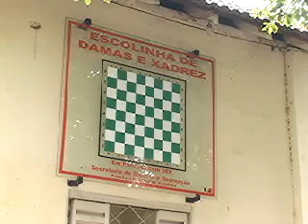Escolinha de Damas e Xadrez será homenageada por vereador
O vereador Cido Saraiva (PMDB) deve apresentar, no próximo dia 16, um voto de aplauso ao Centro de Estudos de Damas e Xadrez, mais conhecido como Escolinha de Damas e Xadrez. A unidade tem o objetivo de complementar as atividades escolares e estimular a formação de novos competidores.

Situada na rua XV de Novembro, a escolinha surgiu em meados de 2006. Hoje, dezenas de alunos, principalmente da 1ª a 8ª séries, frequentam o local no período inverso ao escolar. Durante o tempo em que lá ficam, recebem orientações de professores sobre como jogar.

Um dos atrativos é o jogo de damas, que exige concentração e dedicação das crianças. "É um jogo que evolui o raciocínio e melhora a concentração", explica Maurílio Flores Gimenez, diretor da escolinha.
De acordo com o presidente da unidade, Mário Ramos Sobrinho, os ensinamentos aprendidos pelos frequentadores já trouxeram dezenas de troféus para a cidade. "Vários atletas têm se destacado na prática desse esporte. Formamos competidores e cidadãos aqui", conta.

No último sábado, 7/11, o técnico em radiologia Jair Longui, de Guararapes, trouxe mais uma vez  a filha Vitória Ayumi Massiba Longui, de 8 anos, para jogar damas. Segundo ele, a atividade esportiva melhorou o desempenho da filha na escola. "Tem ajudado nas notas e nos exercícios", conta.

Além de ocupar o tempo livre de uma forma lúdica e saudável, o jogo tem trazido destaques para a cidade. Wesley de Souza, de 21 anos, já obteve vários títulos e hoje é vice-campeão brasileiro na categoria individual, além de ter conquistado boas colocações em três campeonatos mundiais. "A damas é um jogo complexo, que exige bastante empenho e forma cidadãos", disse.